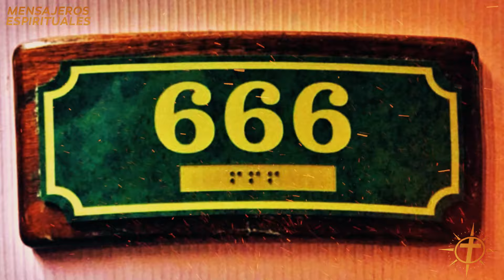No aceptes ninguna llamada ni uses el teléfono a partir de hoy. Hay algo peligroso en tu teléfono